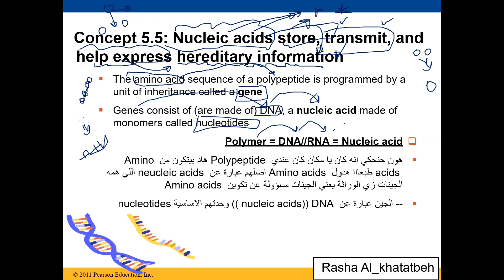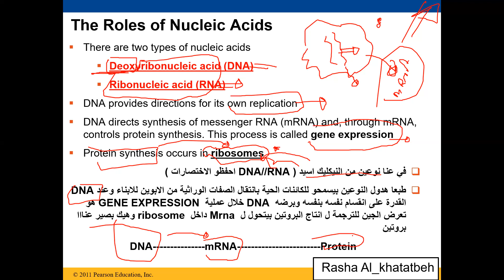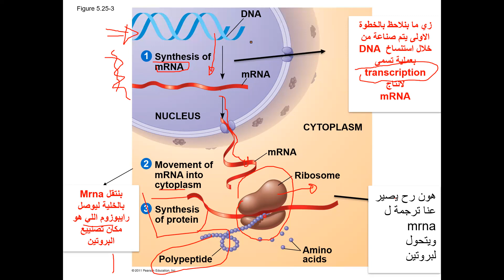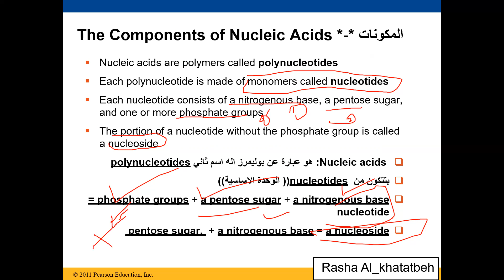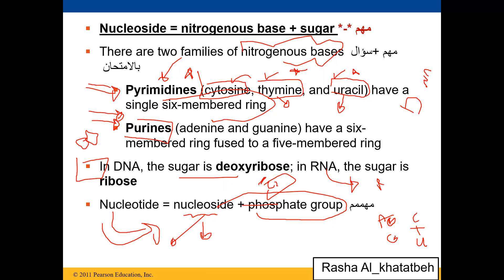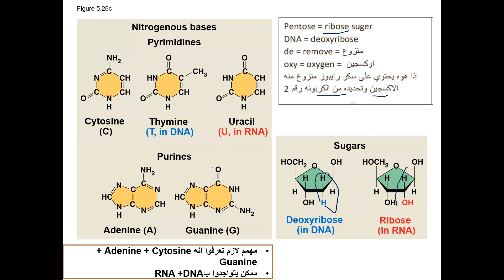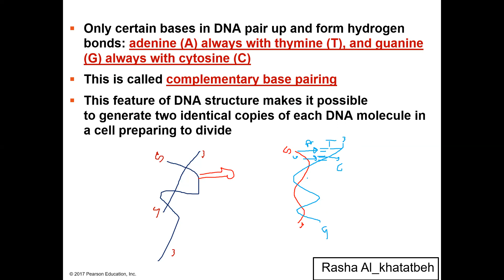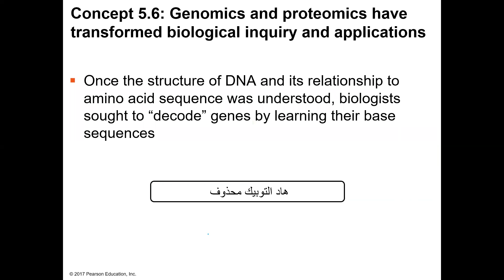large biological molecule part 4 ((new))/nucleic acids